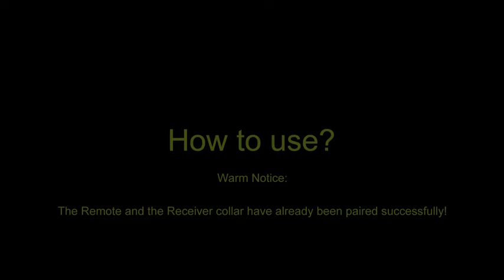Dog Shock Collar with Remote